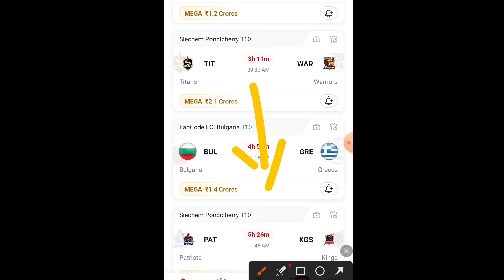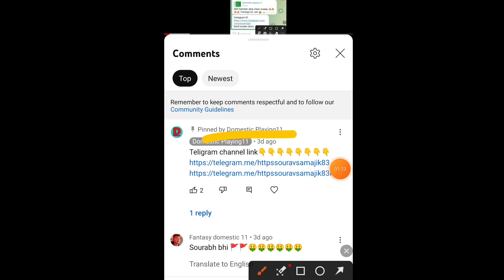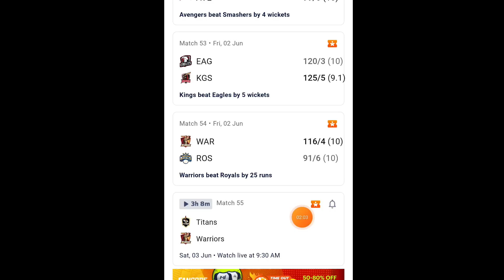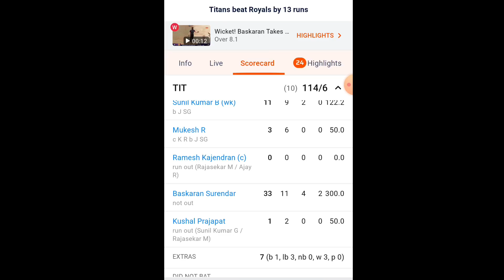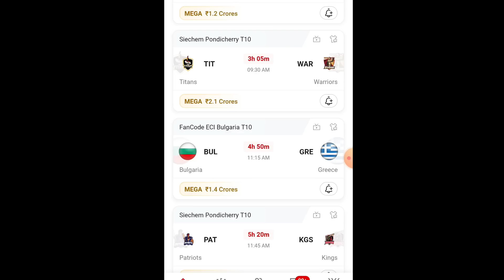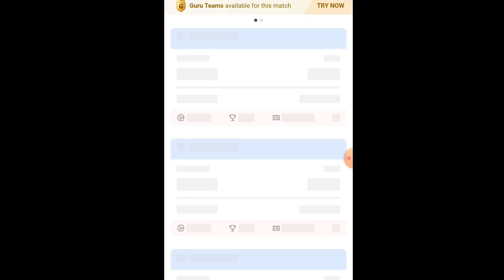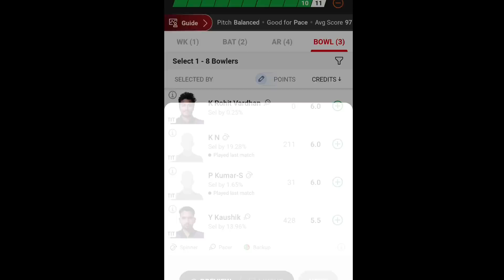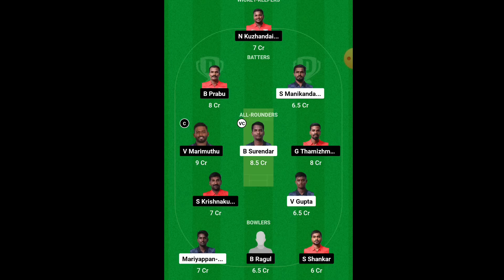TIT vs WAR DREAM11 PREDICTION tit vs war dream11 team | TIT VS WAR DREAM11 PONDICHERRY T10 CRICKET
1. This analysis is based on my Understanding, knowledge and instinct .While selecting your team, consider the points mentioned and make your own decision.

2.Dream11 takes great care to comply with all central and state legislation in India to ensure that users are fully protected. Every contest on platform is carefully designed to comply with applicable statutes and regulations in India. Dream11 constitutes a 'game of mere skill', which makes the Dream11 game exempt from the provisions of the Public Gambling Act, 1867 (PGA). Dream11 is a legitimate business activity protected under Article 19(1)(g) of the Constitution of India.